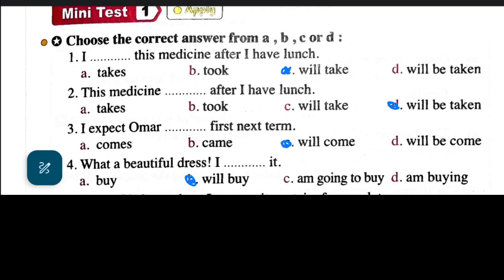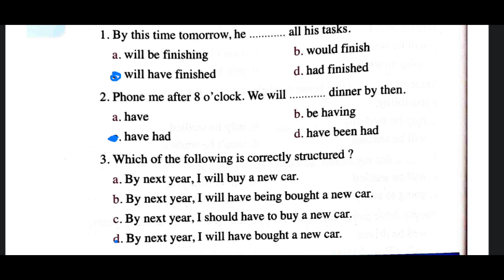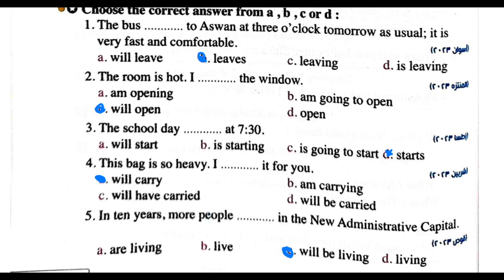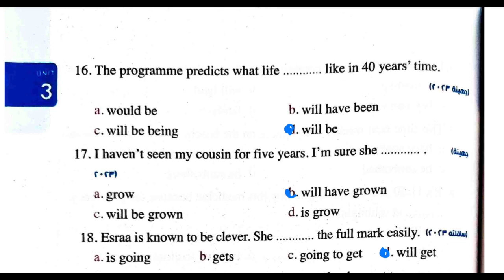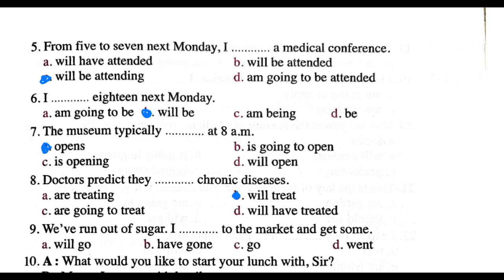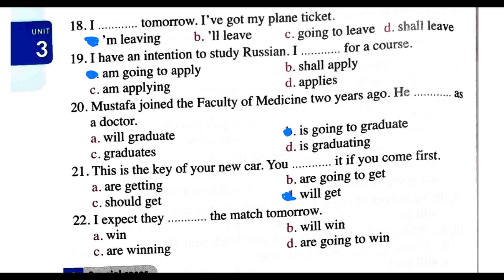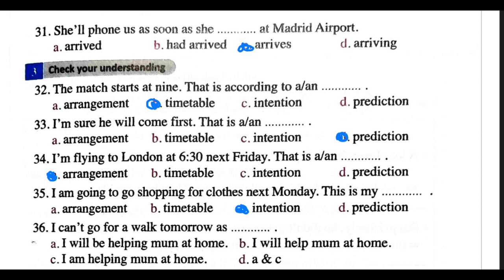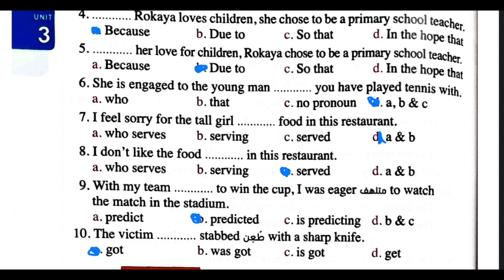حل unit 3 المعاصر تانيه ثانوى انجليزى حل تدريبات الجرامر | أشكال المستقبل |فيديو الشرح و الورقpdf 👇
انجليزى تانيه ثانوي كتاب المعاصر  حل جرامر الوحدة الثالثة  على درس أشكال المستقبل

فيس بوك

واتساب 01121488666